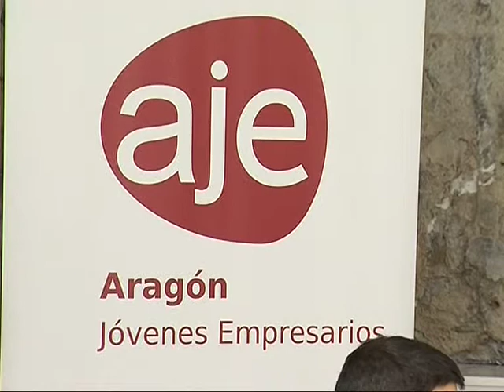La AJE ayuda a los jóvenes emprendedores mediante la asesoría y visión experta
(2/07/2010) La Asociación de Jóvenes Empresarios de Zaragoza ha organizado "Muévete con AJE para emprender", una actividad que ha servido para dar a conocer sus Comités de Trabajo unos equipos que servirán para dar a los asociados una asesoría y una visión experta en los problemas que afecten a las diferentes áreas de sus negocios.